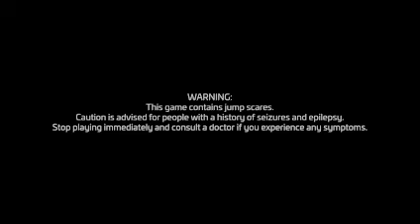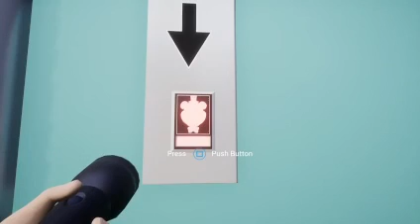five nights at freddy's: sacurity breach ep1